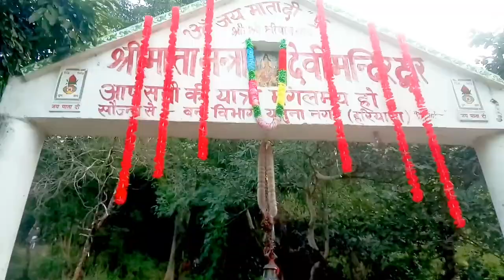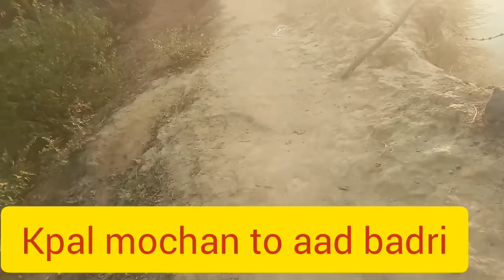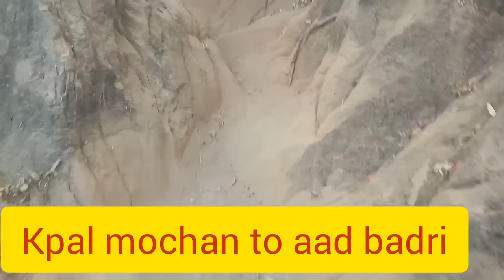kapalmochan To aad badri / कपाल मोचन से AaD बद्री का सफर/ कितनी मुश्किल आई/Hardeep Singh Kingra b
कपाल मोचन हम कितने जाने कपाल मोचन जाते हुए हमें कितनी मुश्किल आई